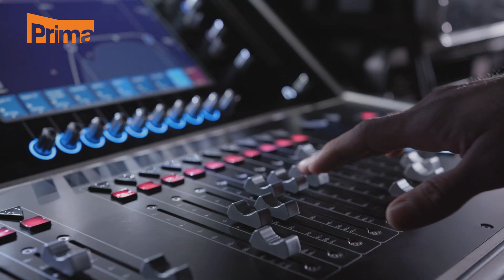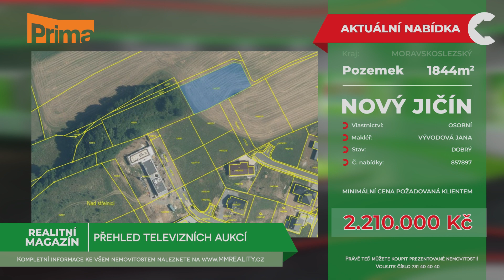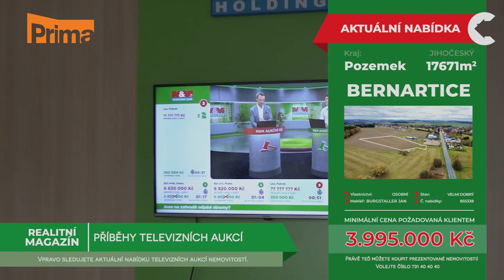Realitní magazín: TV PRIMA 18.1.2024